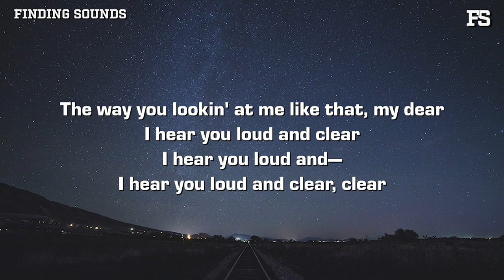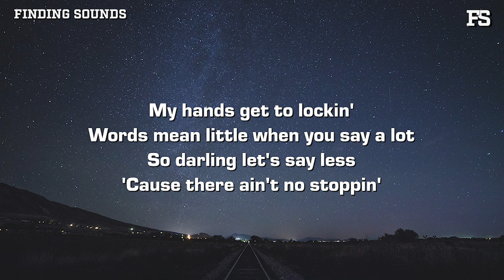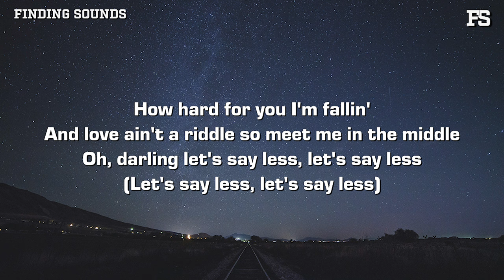John Michael Howell - SAY LESS (Lyrics)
Lyrics:

[Verse 1]
They way you lookin' at me like that, my dear
I hear you loud and clear
I hear you loud and—
I hear you loud and clear, clear
Long road ahead and I'm so glad we're here
But I'ma need you near
I'ma need you—
I'ma need you near, near

[Chorus]
Ooh, can we take a breath or two?
Give the air a little bit of room
Make a couple moves, darling
They said I hide to the talkin'
My hands get to lockin'
Words mean little when you say a lot
So darling let's say less
'Cause there ain't no stoppin'
How hard for you I'm fallin'
And love ain't a riddle so meet me in thе middle
Oh, darling let's say less, lеt's say less (Let's say less)

[Verse 2]
Ain't nobody got it like you do
The way you move so smooth
Everything so smooth, smooth, smooth
Got me cheesin' like a first-grade picture
Wanna put you in the picture with a ring around your finger
It's true, darling it's true, true, true

[Chorus]
And love ain't a riddle so meet me in the middle
Oh, darling let's say less, let's say less (Let's say less, let's say less)